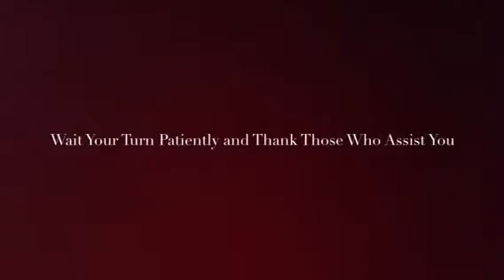Library Expectations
PBIS Reteach Lesson